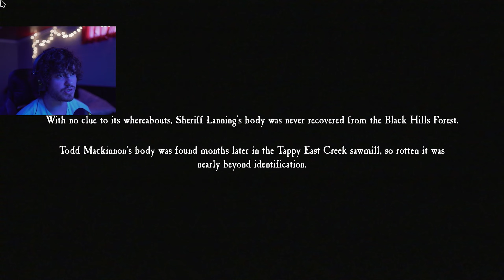Blair Witch - Ending